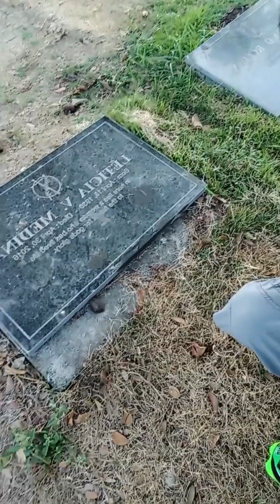Nice to see you ina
PAUL MEDINA TV

Paul medina